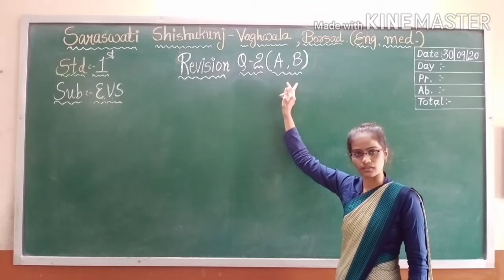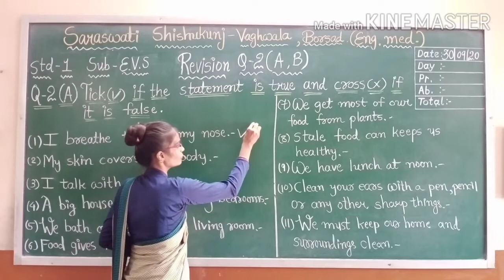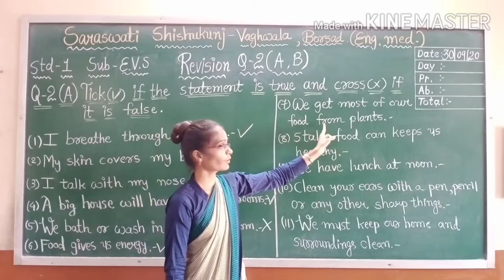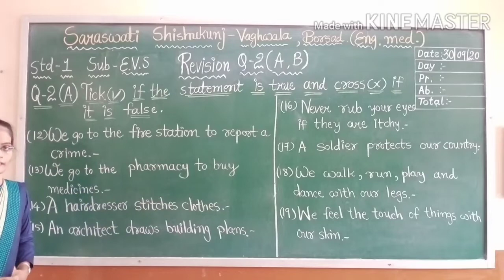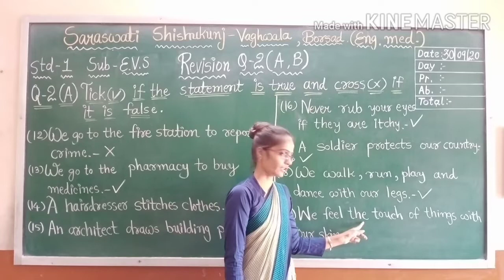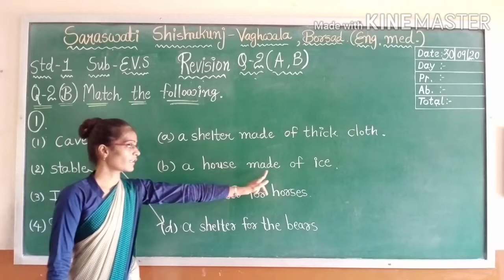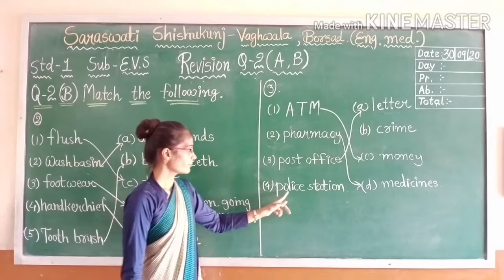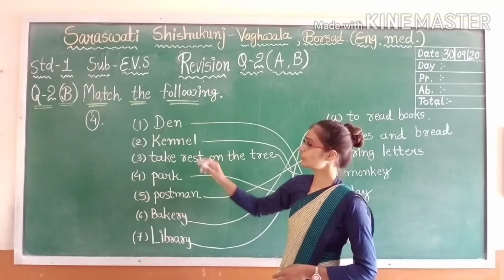1 EVS Q 2 A & B 30 09 2020